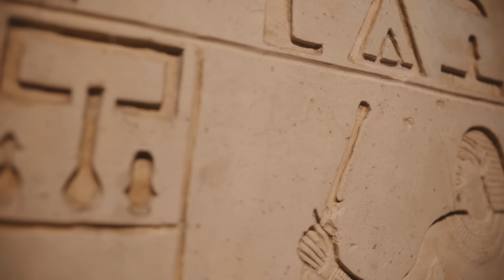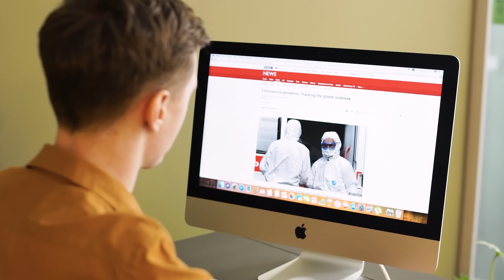Essa é a crise que se anuncia para a humanidade!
O astrólogo e numerólogo Maurício Bakkar fala sobre a verdadeira crise que a humanidade enfrenta, a crise espiritual!